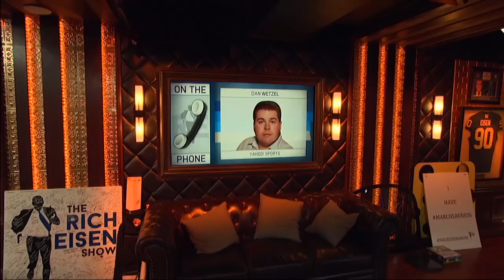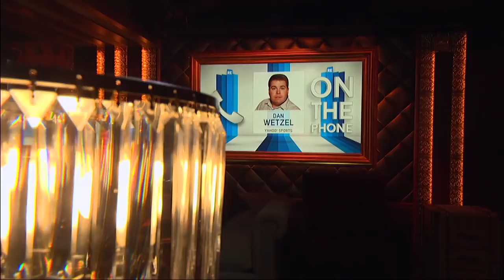Yahoo Sports' Dan Wetzel Breaks Down the Greg Schiano Fiasco & More w/Rich Eisen | Full Interview